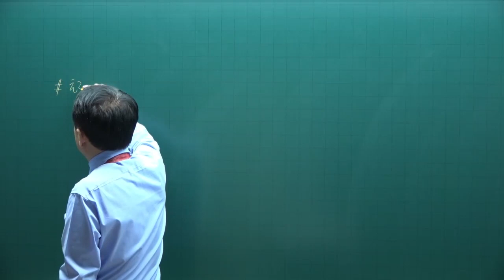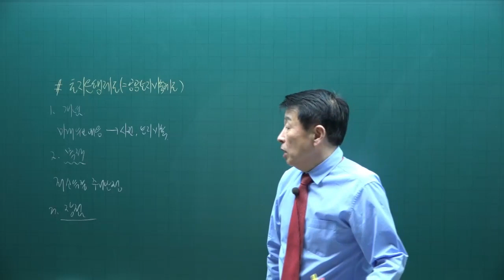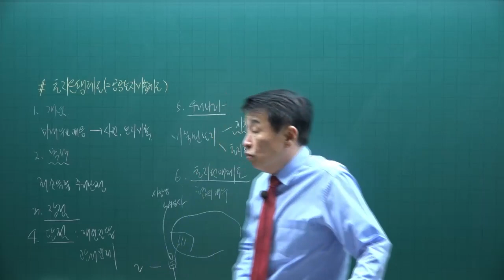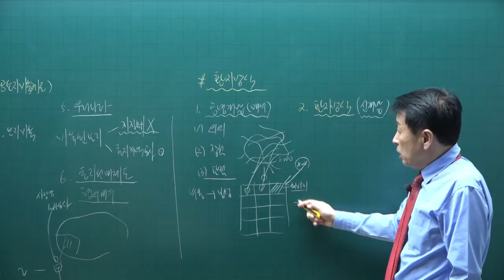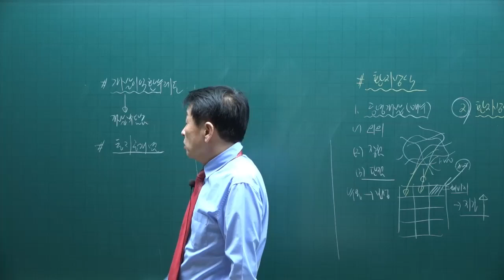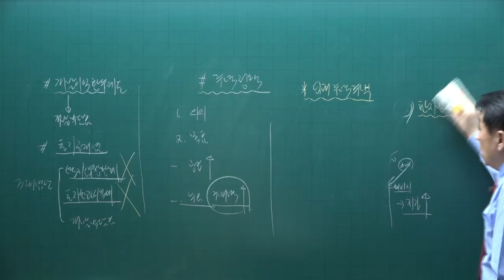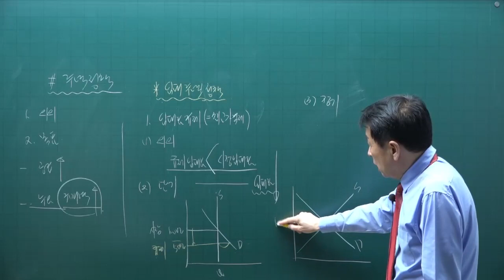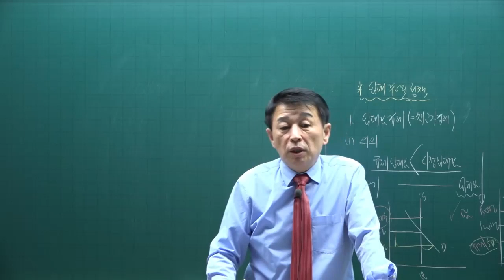[공전무] 제 33회 공인중개사 부동산학개론 이론완성 20강